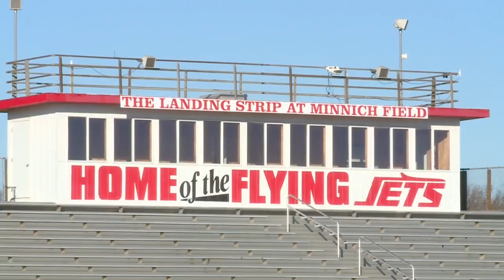Adams Central holds final practice leading up to 1A state title game in Indy